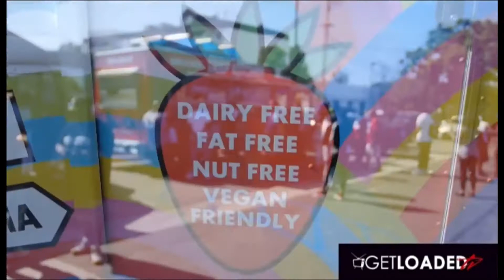TRAP KITCHEN SOFT OPENING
Salute these Brothas for creating jobs and a service for our community. Young Black Entrepreneurs making a huge example for the pears and the next generations to come.